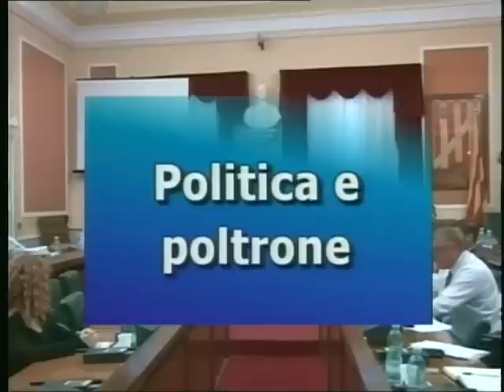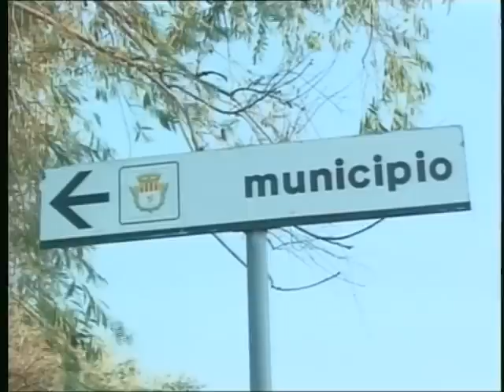TG 10 Settembre 2012 1P